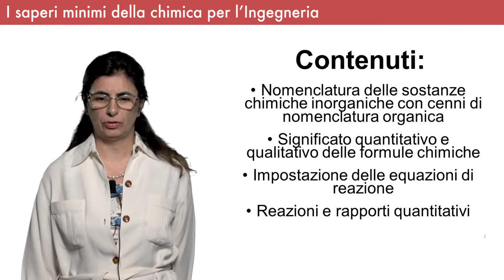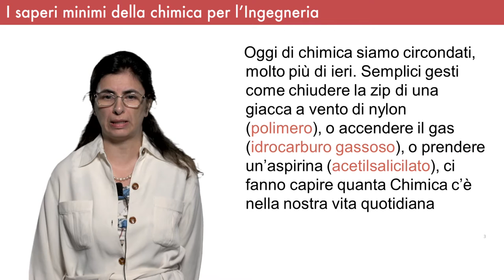[MOOC EDUOPEN] I saperi minimi della Chimica per l'Ingegneria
Sei interessato a seguire un corso relativo alla Chimica per l'Ingegneria?
EduOpen è la piattaforma italiana dei Mooc. Il progetto, sostenuto dal Miur, raccoglie numerosi atenei italiani che, condividendo idee, competenze e saperi, professionalità esperte e diversificate, ricerche nel campo delle tecnologie dell’educazione, hanno dato origine a una rete che genera creatività e innovazione nel settore didattico e tecnologico.